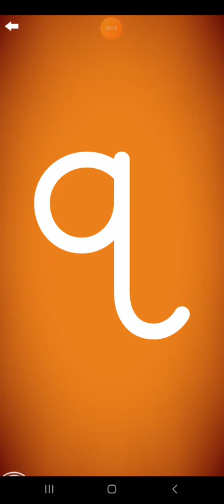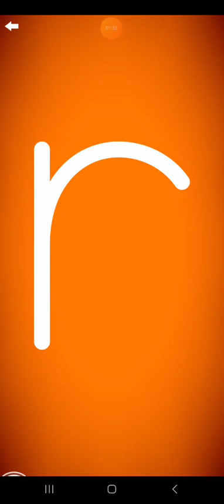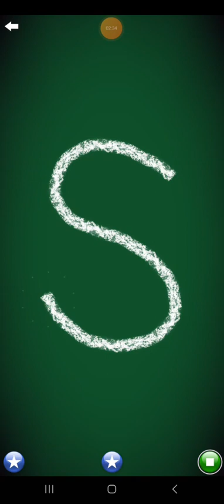Letter School French Lowercase Style Letters Part 9: p-t (Gold)